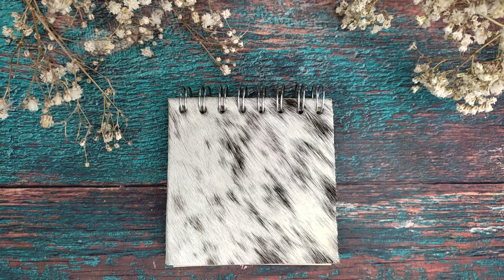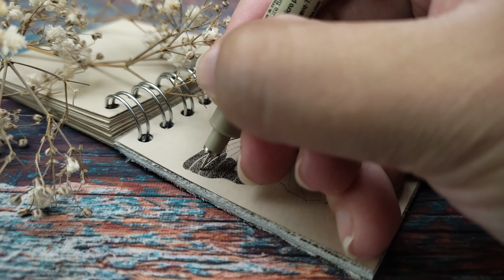Tiny sketchbook drawing: Stippling a butterfly with black and white ink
"When you're in daupt, use stippling" is the saying I just made up. I stippled a butterfly with black and white ink in my DIY tiny 7 by 7 cm sketchbook.
Although this is a small drawing, I worked on it for two days. It's not that I didn't had time this week, but I want to work on a bigger piece that I can't finish in one week.
On the last drawing of the seahorse, I used the white ink sparingly, but here it was a bit more noticeable because the white is part of the wings.
I saved the white ink for last and it immediatly let the drawing come to life. I really love this colored mix media paper. You're gonna see much more of this in the future.

Do you prefer drawing on white, or colored paper?

Timestamps:
0:00 Intro
0:13 Drawing the body of the butterfly
1:21 Drawing the upper wings of the butterfly
2:48 Drawing the lower wings of the butterfly
3:54 Applying the last details with the white ink
4:27 Outro

Materials used:
Fineliner: Pigma Micron 003
Technical pen: Rotring Isograph 0,10 with white ink
Paper: PaintOn mix media paper from Clairfontaine in color Naturel